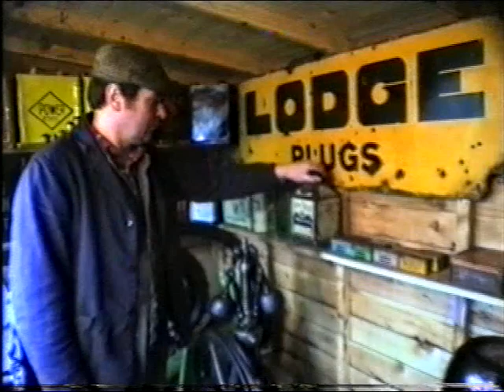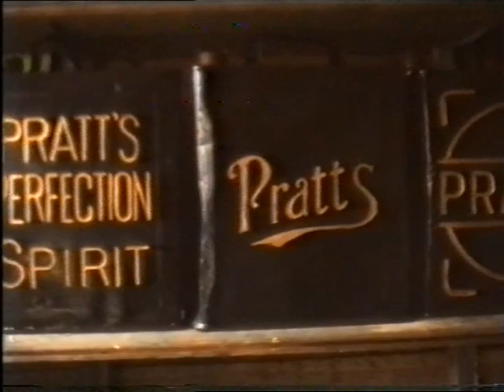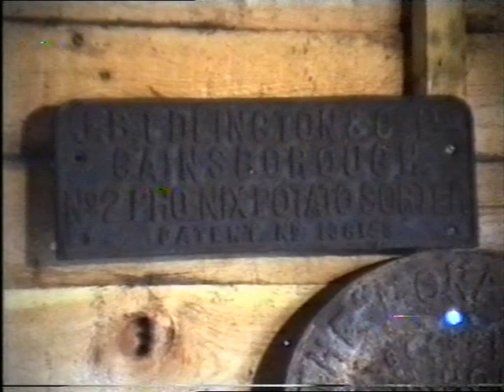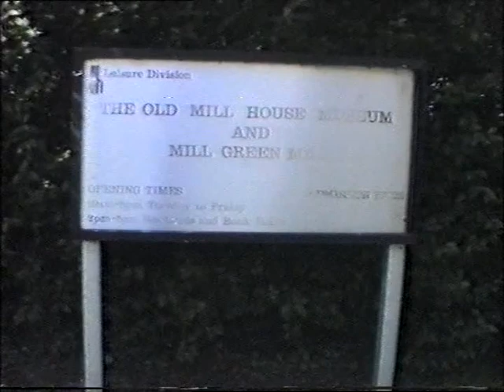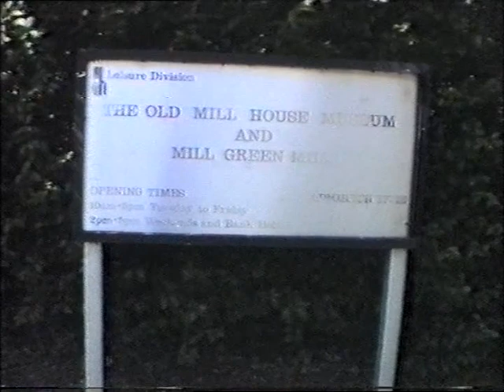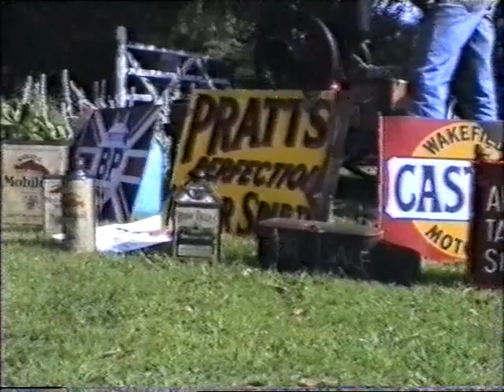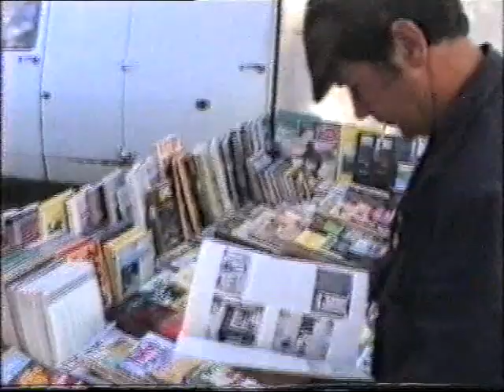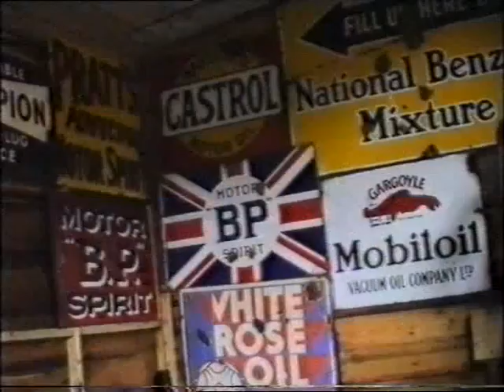JC Webber - Engine Man ,1990 - 1992